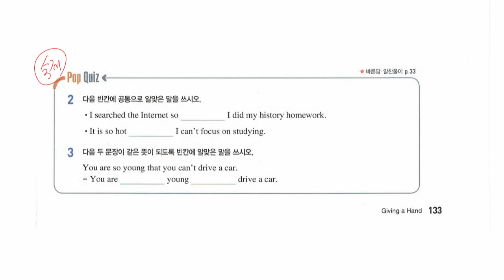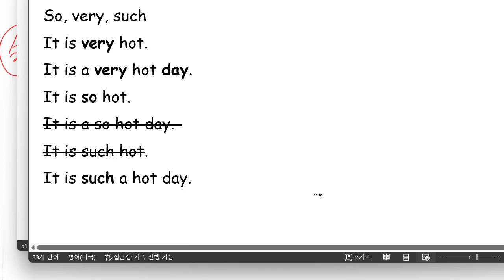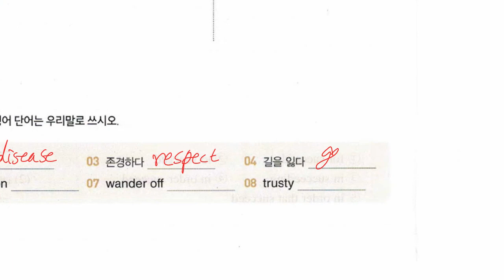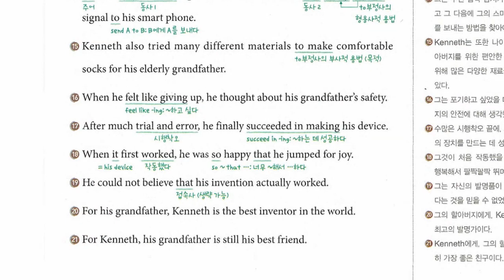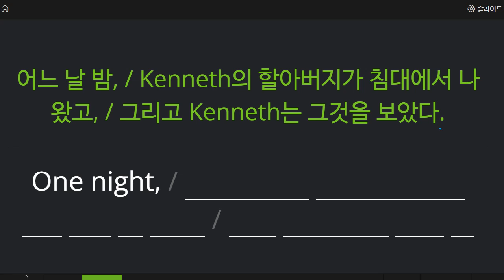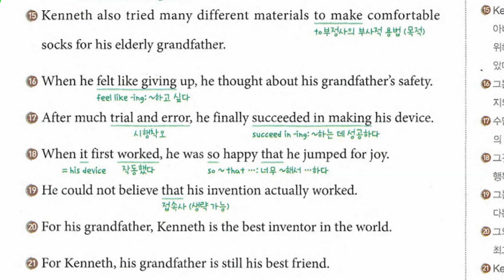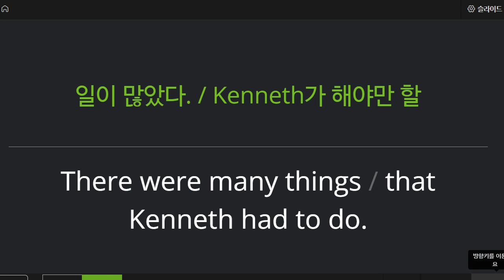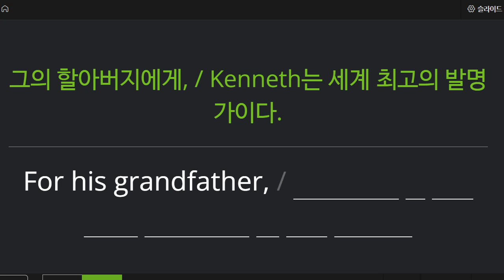중2 2022 06 26 구미중 도송중 미래엔 4과 내신대비